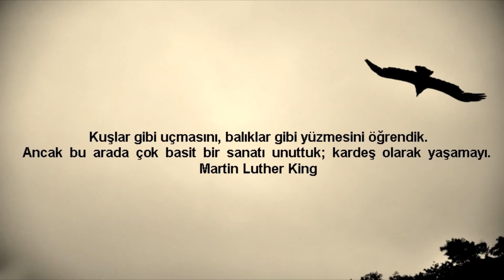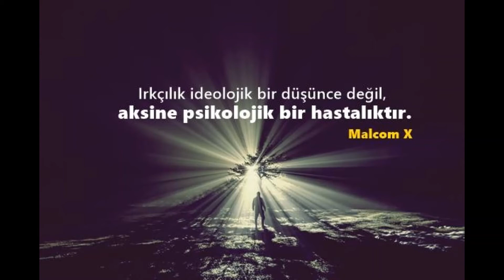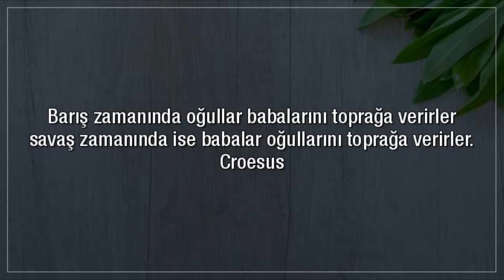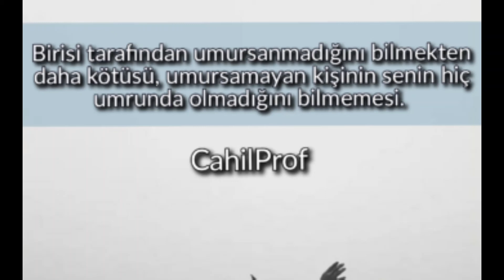Resimli Barış İle İlgili Sözler Anlamlı, Etkileyici Barış İle İlgili Sözler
barış manço,
barış g,
barış bra,
barış akarsu,
barış can,
barış murat yağcı,
barış atay,
barış arduç,
barış aycan,
barış akıncıoğlu,
barış akarsu rüzgar,
barış akarsu gözlerin,
barış ağlıyor,
a barış islamoğlu,
barış braa,
barış braa pubg,
barış braa brawl stars,
barış braa hile,
barış bra pubg,
barış bra hile,
barış braa pubg mobile,
barış basketbol,
aga b barış akpolat,
barış b,
barış manço a b c şarkısı,
barış manço b,
barış tayfur standart b,
barış murat yağcı b,
barış bu fırsat,
barış hoca b,
barış can outlast,
barış can pubg,
barış cemal,
barış coşkun,
barış cemal can,
barış can fizz,
barış cörüt,
lansen c barış tayfur,
barış c,
peace barış c*,
barış g hile,
barış g pubg,
barış c kutu açılımı,
barış braa c,
barış can komik anlar,
barış çiçek,
barış çelik,
barış çakıcı,
barış çiçeği,
barış çiçek yavuz,
barış çetin,
barış çelik halay,
barış çiçek kurt,
behzat ç barış öncü,
behzat ç barış,
behzat ç barış görkem,
barış ç,
barış a ç m,
barış murat yağcı ç,
barış dede,
barış diri,
barış dondurma,
barış dada,
barış demir,
barış demirel,
barış düştü,
barış dedebağ,
kanal d barış okan,
barış manço 8d,
barış d,
barış manço d,
dlive barış özcan,
barış akarsu kanal d,
survivor barış d,
barış özcan d,
barış erdoğan,
barış evrim,
barış elendi,
barış evrim anlat bakalım,
barış ersin,
barış evrim klip,
barış elendimi,
barış evrim kavga,
e barış abi aşk olsun,
wall e barış özcan,
barış g e sporcu,
barış özcan e spor,
barış özcan e kitap,
e=mc2 barış özcan,
barış braa e okul,
barış braa e spor,
barış falay,
barış filiz,
barış fizik,
barış fitness,
barış falay beyaz show,
barış fizik ayt,
barış falay dans,
barış fatma,
barış f,
barış pınarı harekatı f 16,
barış özcan f,
barış can f,
barış g lol,
barış gönüllülere geçiyor,
barış güvercini,
barış gürkaş,
barış güney,
barış gaziemir,
barış g korku oyunu,
barış g barış braa,
barış g barış gay,
5 g barış özcan,
pubg barış,
yumuşak g barış manço,
barış g komik anlar,
barış g hile kullanıyor,
barış özcan kitap,
barış özcan fetö,
barış özcan uzay,
barış özcan memes,
barış özcan oğlu,
barış özcan pomodoro,
barış ğ,
barış manço ğ şarkısı,
barış hoca,
barış hoca sistemler,
barış hoca fizik,
barış haksızlık,
barış hanlı,
barış humor,
barış hırsızlık,
barış harekatı,
h barış sevin,
barış h,
barış manço h,
barış braa h,
barış ım survivor,
barış ıslak,
barış ışık,
barışın gönüllülere geçmesi,
barış ın dışlanması,
barış'ın yüzünü boyadılar,
barış ın şarkısı,
barış ın düşmesi,
ı barış murat yağcı,
i barış manço,
barışı barış g,
barış sercan'ı ifşa etti,
barışı,
barış ı m survivor,
barış aycanı kıskanıyor,
barış özcan ı m mother,
barış içten,
barış ile aycan,
barış ilhan,
barış için savaş,
barış ile yasin'in kavgası,
barış için müzik,
barış irem,
i'm survivor barış,
barış jackson,
barış jr,
barış jest,
barış jetski,
barış junior,
barış jigglypuff,
barış jax,
barış kisa,
dj barış demir,
dj barış,
dj barış demir 2020,
dj barış kara,
dj barış demir zuda,
dj barış demir 2019,
dj barış demir afraid,
dj barış özcan,
barış kahraman,
barış kocatürk,
barış kavga,
barış konsey,
barış klip,
barış kılıç,
barış kazandı,
barış kadıoğlu,
4n1k barış,
barış özcan 8k,
barış k,
barış k edit,
barış g ö k,
barış murat yağcı k,
barış k komik anlar,
barış k 200,
barış lol,
barış lux,
barış lee,
barış leyla,
barış lunapark,
barış lojistik,
barış laz,
l m survivor barış,
barış braa pubg l,
barış okan belovacıklı l carnitine,
barış braa l,
barış akarsu l,
barış manço şarkıları,
barış manço dönence,
barış manço ayı,
barış manço gülpembe,
barış manço yaz dostum,
barış murat yağcı klip,
m barış yıldız,
m barış kapan,
m barış muslu,
m barış yıldız pes 2019,
m barış muslu beynine format at,
m barış muslu canlı yayında,
m barış muslu kimdir,
m barış çirci,
barış nisa,
barış nisa klip,
barış nisa aşk,
barış norm,
barış nisa cemal,
barış nisa anlat bakalım,
barış nisa aşkı,
barış nisa ya yaklaşıyor,
barış n,
barış yasin,
barış okan,
barış oyunda,
barış okan belovacıklı kamp,
barış ozansoy,
barış okan belovacıklı kol,
barış olmasa mektubun,
barış okan belovacıklı komik,
o barışın simgesi,
o ses barış akarsu,
o ses barış akarsu sandılar,
o ses barış,
o ses barış baran,
o ses barış manço,
o kızla barışmak,
o ses barış falay,
barış özcan film,
barış ö,
barış pubg,
barış pehlivan,
barış pınarı,
barış performans,
barış perviz,
barış parkur,
barış perçin,
barış parviz,
barış tayfur t26e5 p,
barış özcan p,
barış braa p,
barış tayfur tiger p,
barış dursun p.t,
barış bra p,
barış bra mr p,
barış resmi,
barış reus,
barış röportaj,
barış reis,
barış rap,
barış recep semiz,
barış rüzgar,
r barış murat yağcı,
barış can r,
barış rg emir pubg,
barış murat yağcı r harfi,
barış r,
barış survivor,
barış sercan,
barış sms,
barış sungur,
barış sakatlandı,
barış sms 1,
barış survivor kavga,
barış survivor şarkı,
barış tayfur s conqueror,
barış özcan s makinesi,
barış manço s,